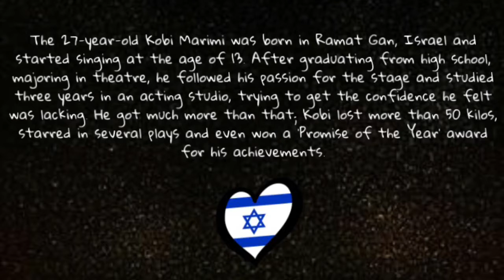Meet/Get to Know: Kobi Marimi from Israel! 🇮🇱 (Eurovision 2019)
Get to Know/Meet: Israel's Kobi Marimi performing in Tel Aviv in Israel at the Eurovision Song Contest 2019!
He will perform with the song 'Home'!

Eurovision 2019 - Official Songs
Belgium - Eliot Vassamillet - Wake Up
Croatia - Roko Blazevic - The Dream
Cyprus - Tamta - Replay
Czechia - Lake Malawi - Friend of a Friend
Georgia - Otto Nemsadze - Sul tsin iare
Germany - S!sters - Sisters
Greece - Katerine Duska - Better Love
Hungary - Joci Papa -Az En Apam
Poland - Tulia - Pali się
Slovenia - Zala Kralj & Gasper Santl - Sebi
United Kingdom - Michael Rice - Bigger then Us